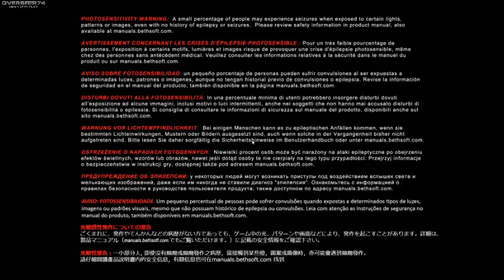Just Killing Time [PC]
Just felt like it.